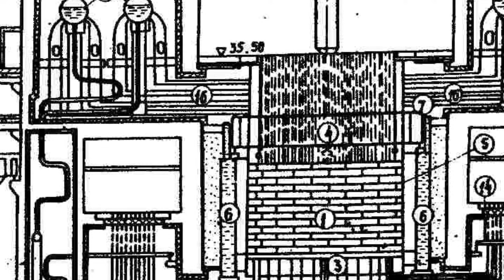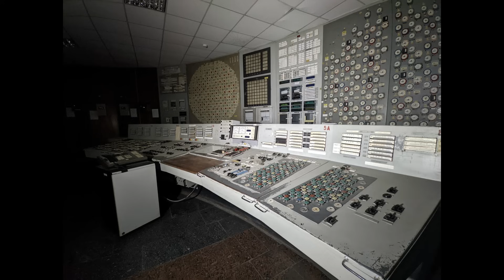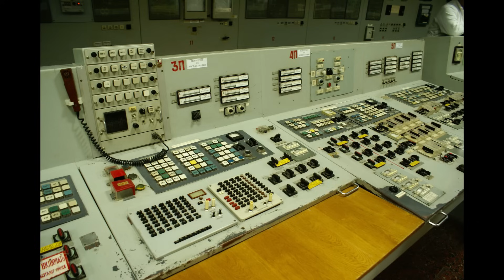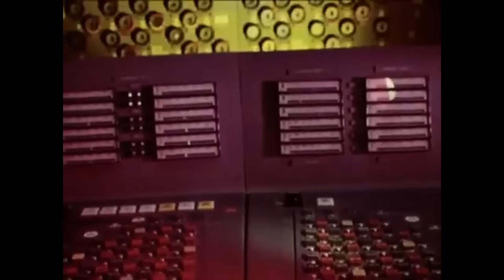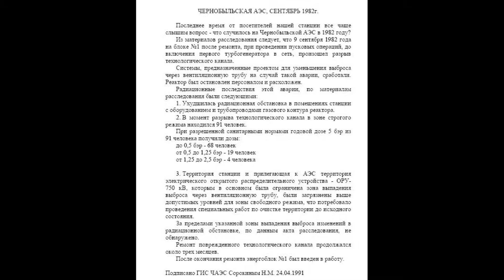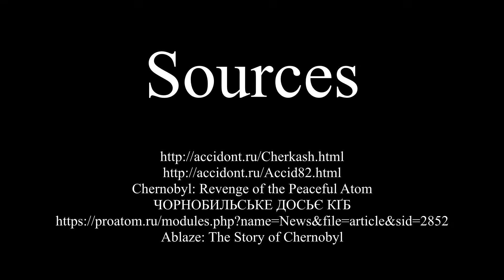The 1982 Chernobyl Unit One Accident: The Untold Story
Meet Nikolai Karpan. In 1986, he was the Deputy Chief of the Nuclear Safety Department, vital to the liquidation efforts of the disaster following the explosion of Unit Four. But this is not that story, and this is not Karpan’s first experience with an accident at Chernobyl. In 1982, at the end of summer, Karpan bore witness to the partial meltdown of Unit One. Behind this accident lies a story of cover up and scapegoating, so let’s peel back the layers and examine what really happened one afternoon in September.